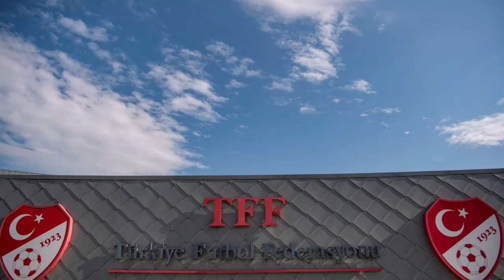তুর্কি ‍সুপার লিগে,রেফারিকে ঘুষি মারলেন আনকারাগুসু ক্লাবের সভাপতিsportsmentor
Sports Mentor - Get Latest Sports News Today Headlines Find latest cricket news, tennis, football, hockey, World cup, IPL ...